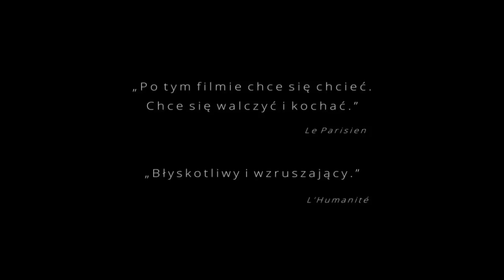Ze wszystkich sił (2013) Zwiastun PL HD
Niepełnosprawny nastolatek, Julien, chcąc zbliżyć się do ojca, wpada na pomysł wzięcia udziału w triatlonie.